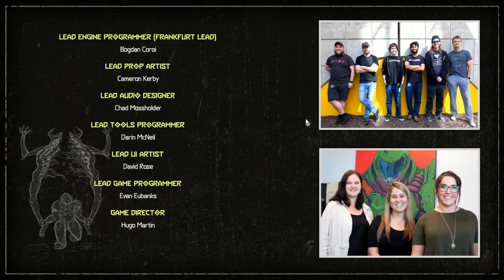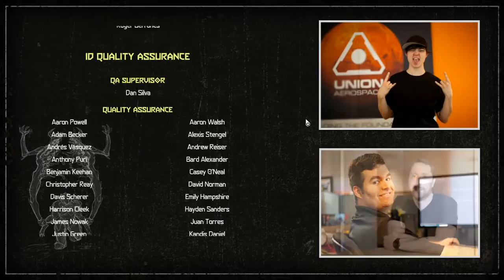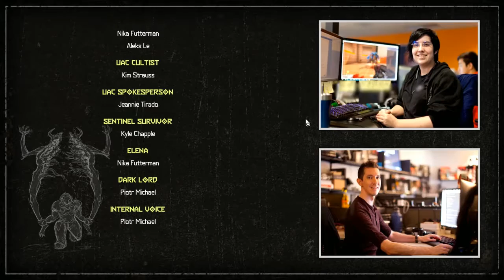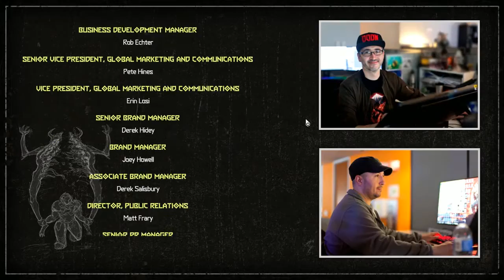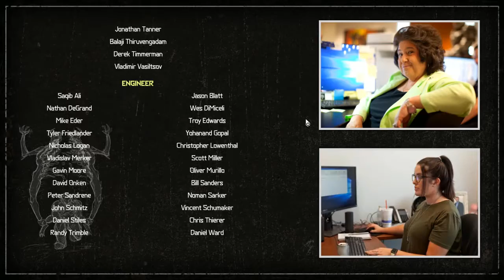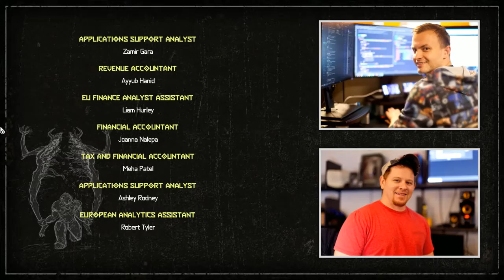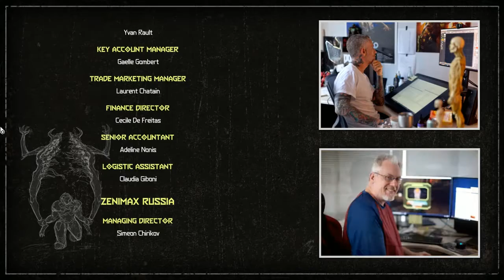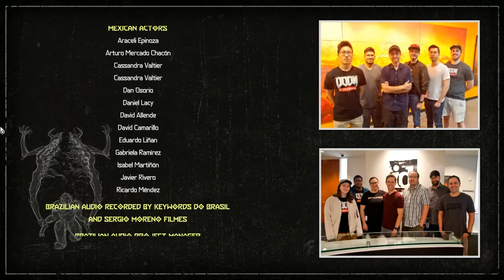Doom Eternal - Last Mission 13 - Final Sin - Walkthrough